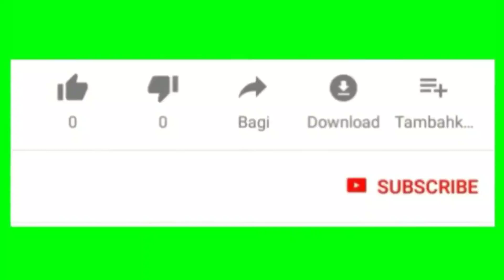39 Trend Gamis Brokat Modern Dan Setelan Tunik Terbaru 2020 Cocok Dipakai Untuk ke Segala Acara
Assalamu'alaikum..

Selamat datang kembali di channel Nafisa Tube, di kesempatan kali Ini saya membagikan 39 model gamis brokat modern dan setelan tunik terbaru  2020 cocok dipakai untuk ke segala acara formal ataupun non formal..

Untuk info lengkapnya kalian bisa langsung cek Instagram nya @zhafirahijabmu_clothing atau kalian juga pesen lewat shopee untuk mendapatkan subsidi gratis ongkir..

Terima kasih..